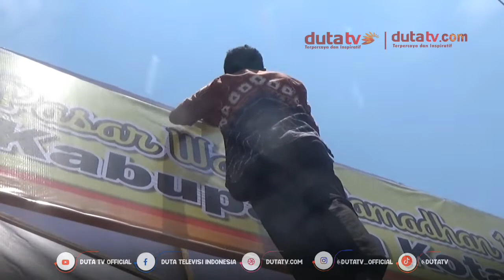Pasar Wadai Digelar, Pedagang Wajib Vaksin